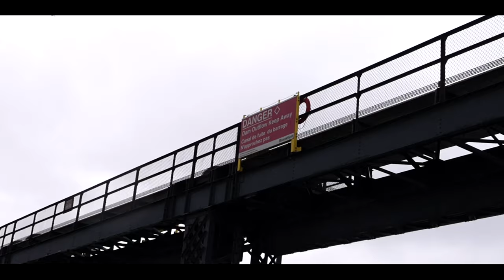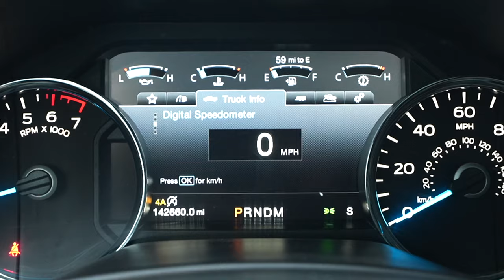Sketchy Fishing for WINTER STEELHEAD in the Rapids!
Sketchy wading on slime-covered boulders in search of Winter Steelhead! Timing early Steelhead runs this far north can be tough when conditions aren't optimal yet, but fortunately, through some persistence, we were able to land some nice fish on one of the most iconic Great Lakes fisheries.

-Chiefz / Robert